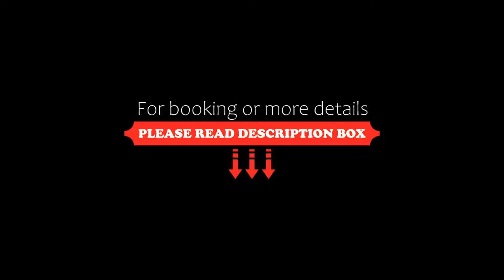Hotel Il Gabbiano, Bacoli, Italy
About Property:
Enjoy great views of the bay and the coast including Pozzuoli, Sorrento and Mount Vesuvius from this 3-star hotel, set in the natural area of the Phlegraean Fields Regional Park.
On request, Il Gabbiano offers a free shuttle service to lovely beaches and the nearby archaeological sites. Leave your car in the hotel’s free and large car park guarded 24 hours-a-day.
Take advantage of Il Gabbiano’s free internet point. Free Wi-Fi...
Property Type: Hotel
Address: Via G. Temporini 99, 80070 Bacoli, Italy
Searching For
1. Hotel Il Gabbiano - Bacoli - Italy
2. Hotel Il Gabbiano - Bacoli - Italy Address
3. Hotel Il Gabbiano - Bacoli - Italy Rooms
4. Hotel Il Gabbiano - Bacoli - Italy Amenities
5. Hotel Il Gabbiano - Bacoli - Italy Offers and Deals
Audio Credit:
Track Title: Subway Dreams
Artist: Dan Henig